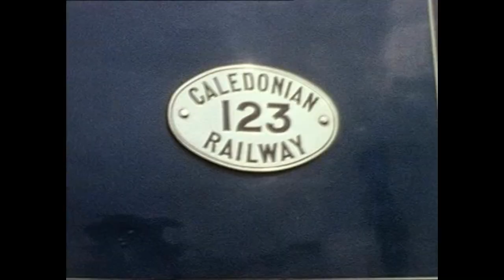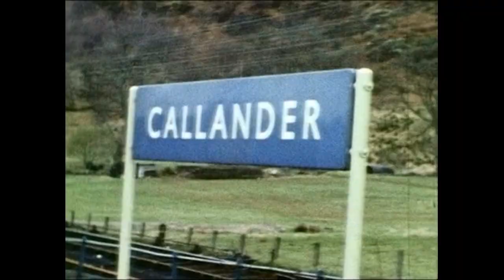RARE FOOTAGE - Caledonian Railway No. 123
Very rare footage WITH SOUND of Caledonian Railway No. 123 leaving Buchanan Street in 1964 on a Railtour to the Callander.